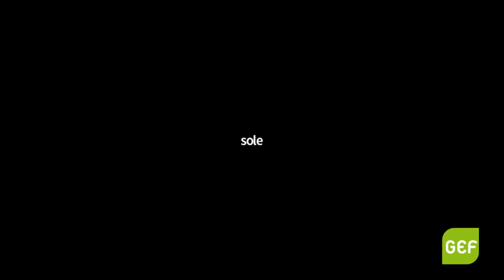Towards a Fair and Low Carbon Tourism: Perspectives from Spain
Tourism has positioned itself as one of the main engines of the Spanish economy, but the COVID-19 crisis – like the economic crisis of 2008 – has shown the fragility of the sector and called into question the high dependence of GDP on this activity. The pandemic should serve as an opportunity to seek alternatives to make tourism resilient to new economic, health and climate crises. Tourism is also a sector that not only produces serious climatic and environmental impacts but these, in turn, affect it negatively. Water shortages, reduced climatic comfort, the loss of beaches or an increase in extreme weather events are some of the effects of global warming with direct consequences on tourism activity and which can seriously compromise its viability.

We should take advantage of the lessons learned during the pandemic to rethink a paradigm shift, a shift towards a fair, low-carbon tourism model that is prepared to face the major climate, economic and social challenges of our time and that is sustainable in the long term. Are we prepared for this? We were joined by Javier Benayas (Professor of Ecology at the Universidad Autónoma de Madrid), Karima Delli (French Greens/EFA MEP and Chair of the Committee on Transport and Tourism), and Aurora Pedro Bueno (Director of the New Green Transition Chair at the University of Valencia) to discuss these questions. The moderator was environmental and scientific journalist Rosa M. Tristán.

This webinar originally took place on December 3rd, 2020. It was organised by the Green European Foundation, with the support of Transicion Verde and the financial support of the European Parliament to the Green European Foundation.